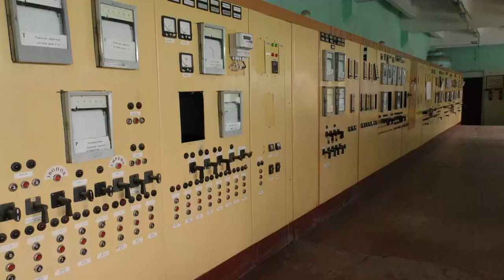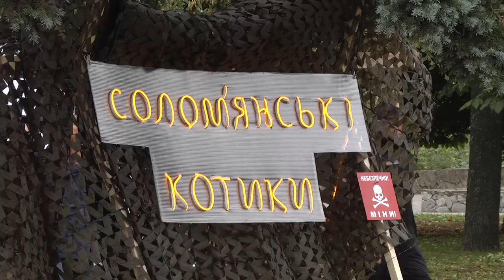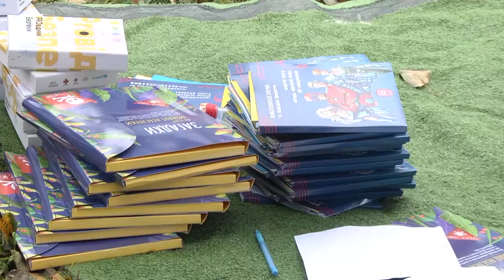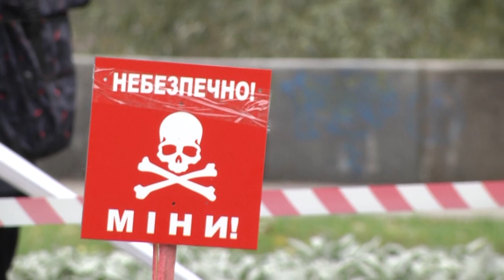Сумщина на 30 09 22